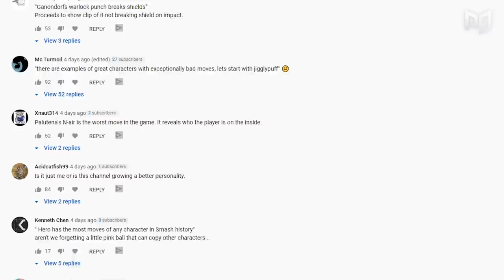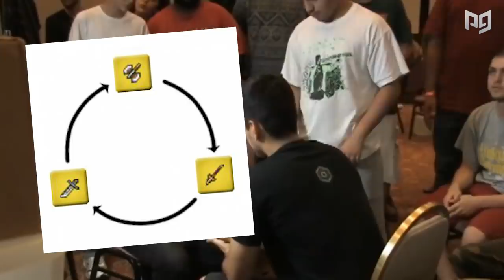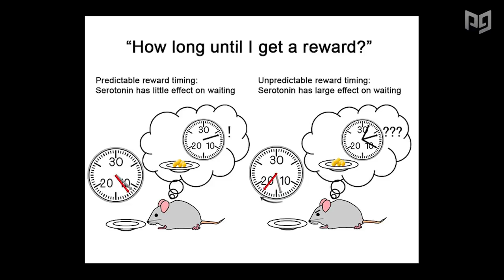THIS IS WHY YOU NEED TO Play More Patient in Smash